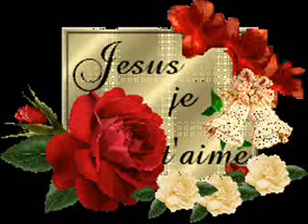Le bonheur éternel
Cantique